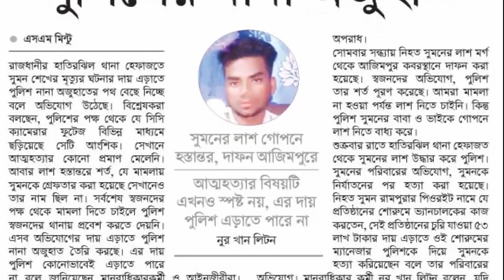পরিবারকে না জানিয়েই দা*ফনের কাজ সম্পূর্ণ হয়েছে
লাইক কমেন্ট ও শেয়ার করে সাথেই থাকুন আর দেখতে থাকুন আমাদের ভিডিওগুলো।

Google Plus: goo.gl/j855rZ

Ask Me a Question: goo.gl/ZI3W8h

MK TV প্রচারিত ভিডিওগুলো Facebook Share করে ছড়িয়ে দিন তবে Facebook এ Re-upload করবেন না।

EVERY BODY PLEASE DO NOT COPY MK TV'S VIDEO.